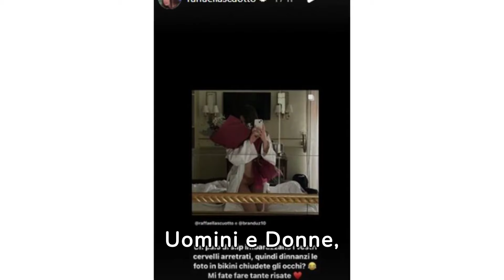Uomini e donne, Raffaella si difende dagli haters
Se ami rimanere sempre aggiornato sulle ultime tendenze, scoop e segreti delle celebrità, sei nel posto giusto. GossipGlobe è il nostro viaggio attraverso il mondo delle notizie più scintillanti, con una prospettiva globale su tutto ciò che è trendy e glamour.
🔍 Cosa troverai qui:
Breaking Gossips: Aggiornamenti istantanei sui pettegolezzi più succosi del momento.
Celeb Insights: Dietro le quinte della vita delle celebrità che ami.
Hot Topics: Discussioni approfondite su ciò che fa parlare il mondo.